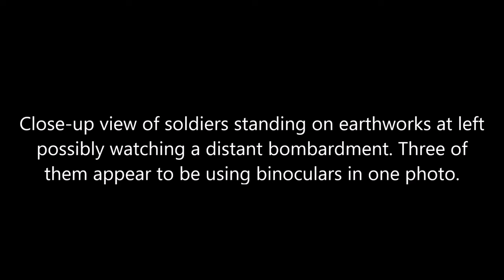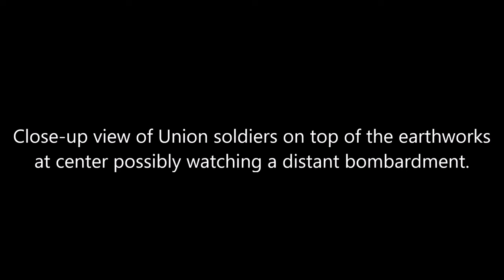Animated Time-Lapse Photos of Union Troops in Battery Stevens 2nd Battle of Charleston Harbor (1863)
An animation of two photographs taken within a short amount of time of each other featuring Union artillerymen in Battery Stevens during the Second Battle of Charleston Harbor in South Carolina in July-August 1863. The original caption for one and probably both of the photos was: "No. 29. - Battery Stevens. Two 1-00 pounder Parrot Rifles. Breaching battery against Sumter." The photos were taken by photography firm Haas and Peale.

Source: J. Paul Getty Museum.